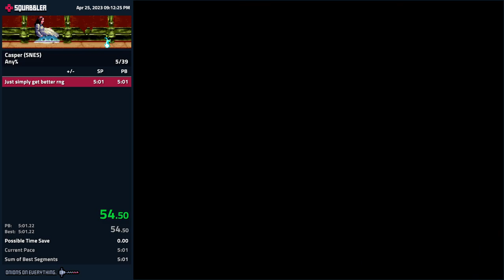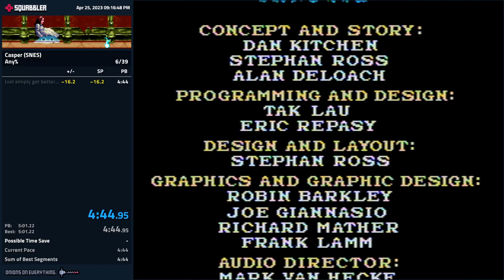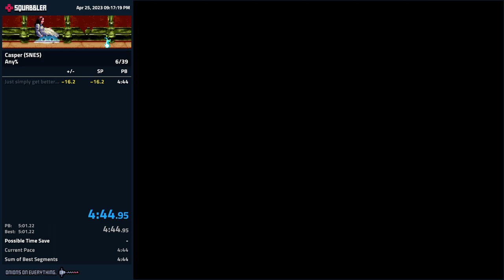Casper (SNES) speedrun - Any% - 4:44.766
Overall solid RNG-- mistakes for time save: went wrong way out of a mirror, slowed down twice to prevent getting hit, missed a laser on final boss (but got another laser immediately after)